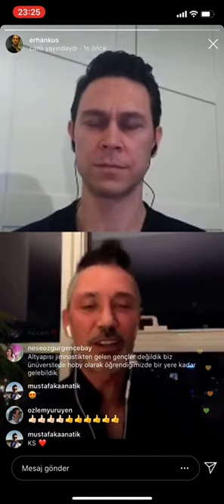ErhanIsmet29.04.2020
Erhan Kuş - İsmet Müftüoğlu Canlı Yayın Instagram